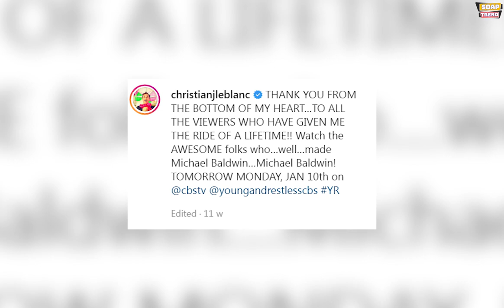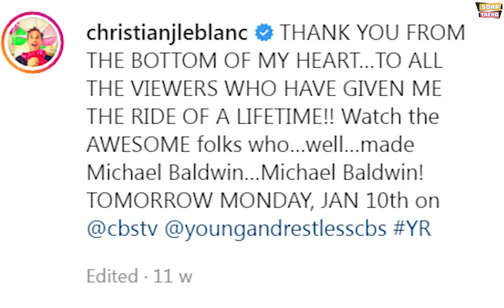Young & Restless News: What happened to Christian LeBlanc hair?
Hey Everyone. Welcome to Soap Trend. We hope that everybody is doing well. We have some
interesting news to share with you all in today’s video. In this video, we present you with news of
our favorite TV show Young and the Restless. Christian LeBlanc, the actor who plays Michael
Baldwin on Young and the Restless has completely changed his hair after the covid-19
lockdown. So what really happened to Michael’s hair on the Young And The Restless? Do watch
this video till the end to know everything about this topic.
Michael Baldwin has been an integral part of the Genoa City scene on "The Young and the
Restless" since 1991. After a stint on CBS' "As the World Turns" as Kurt McColl from
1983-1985, actor Christian LeBlanc joined "Y&R" as legal eagle Michael, at first a mentor to law
student Christine Blair (Lauralee Bell). He eventually sexually harassed Christine and later tried
to attack her. Michael served his time, and in 1997, he returned to town, newly released from
prison, ready to make amends and start his life once again.